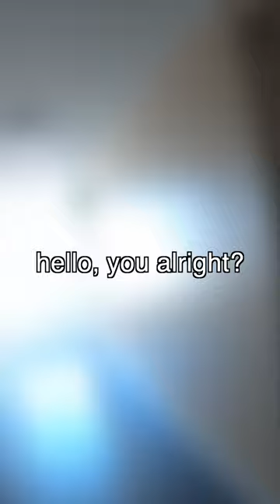Hate It When Restaurants Mess The Order Up!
My name is Pompey Bites and I do Uber Eats/Just Eat part-time in Portsmouth, UK!

Currently using a WAU X PLUS E-Bike, GoPro HERO8, and a Quad Lock phone mount!

LINKS FOR MY EQUIPMENT ARE RIGHT HERE:

GoPro HERO8 Black
GoPro Media Mod
GoPro Chesty V2
GoPro Dual Battery Charger + Spare Battery
GoPro Accessory Bundle
Amazon Basics 128GB MicroSDXC Card + Adapter
ANKER Power Bank
ANKER USB-C to Lightening Cable
Quad Lock Bike Mount
Quad Lock iPhone Case
Quad Lock Ring
Hat/Gloves/Neck Warmer Set
SPGOOD Heavy Duty Bike Lock
Front and Back Bike Reflectors